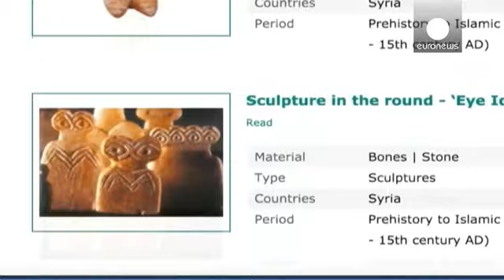ISIL militants raising funds by selling looted antiques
There are growing calls for stricter international controls to stop ISIL militants making money by selling looted antiques on the black market.

France is one of those warning that precious objects from historic sites such as Palmyra in Syria are ending up in the hands of western dealers.

Deborah Lehr, the Chair & Co-founder of the Antiquities Coalition, said: "Your average customs official will know if he sees a kilo of cocaine, that it's automatically illegal.